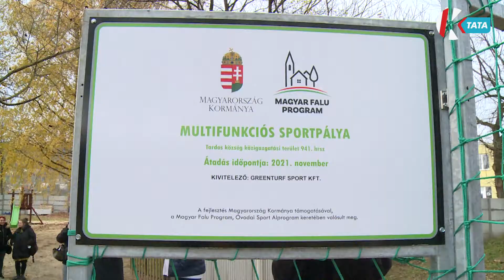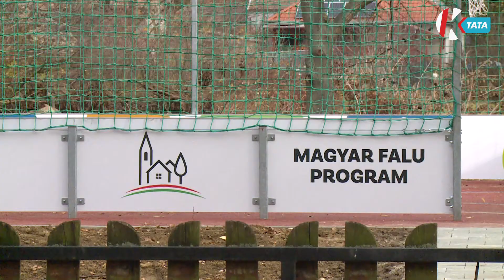Átadták az új sportpályát a gyerekeknek Tardoson